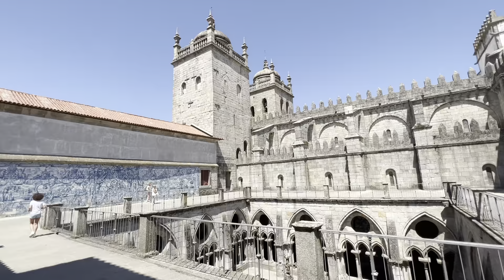Tour di Porto (Oporto) - 1° parte - Portogallo in camper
Ciao e benvenuti su questo video.
Ed eccoci in Portogallo!!
Oggi visitiamo la famosissima Porto!
Abbiamo visto un sacco di azulejos in giro per la città, siamo entrati nella Igreja do Carmo, abbiamo percorso la Rua da Assunção dove troverete tantissima scelta di souvenir poi siamo arrivati alla stazione che è veramente un trionfo di azulejos!
Continuato con la Cattedrale e ovviamente assaggiato un pastello de nata... vi salutiamo in coda alla libreria Lello, ma per vedere quest'ultima dovrete aspettare il prossimo video.
Questo video fa parte del nostro tour tra Francia, Spagna, e Portogallo. Se sei interessato, ti lasciamo qui sotto il link che spiega il nostro tour :

🟢♦️Tour Portogallo Spagna Francia:♦️🟢

📌SEGNALIBRI
0:00 intro
0:52 parcheggiati a porto
1:56 sigla
2:06 buongiorno
3:03 ecco Uber
3:55 Igreja do Carmo
4:27 libreria Lello
5:28 Casa Escondida
6:13 entriamo nella Carmelitas
7:20 torre dos Clérigos
7:38 iniziamo coi souvenir
8:42 pranziamo
9:05 stazione di São Bento
10:45 Cattedrale di Porto
16:24 in coda per la libreria Lello
16:40 assaggino di pastel de nata

Intanto vi lasciamo i link del tour fatto nel 2021
🔴 Tour Abruzzo: